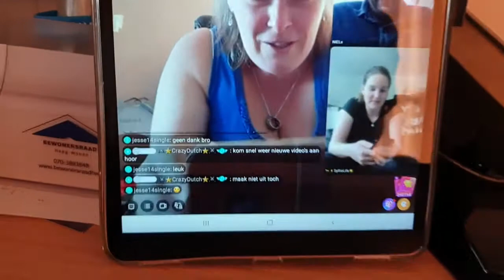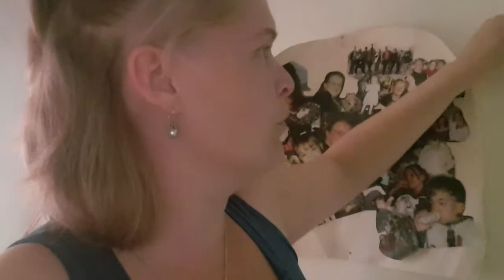Carin zit gezellig op Bigo Live #739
Ja Carin zit ook tegenwoordig 3 uur live op Bigo dus ook daar kan en mag je met haar praten vind ze juist leuk en ook zeker erg gezellig

wil je nog meer mensen volgen dat kan en mag hier onder vind je dus nog 2 links die je zo ie zo niet kan missen in je lijst

de link naar Bigo Live voor op je telefoon

 Dieren

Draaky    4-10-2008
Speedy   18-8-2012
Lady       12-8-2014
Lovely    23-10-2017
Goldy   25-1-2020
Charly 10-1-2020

Afspeellijsten:
✖ VLOGS -
✖ PERSOONLIJK -
✖ TAGS & CHALLENGES -
✖ SHOPLOGS -
✖ Knutselen